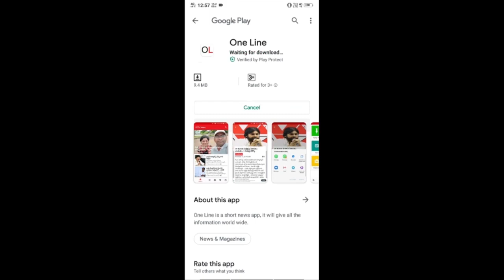Shocking Videos Expose Conspiracy | ధ్వంసం, దహనం ఆవేశం కాదు కుట్ర